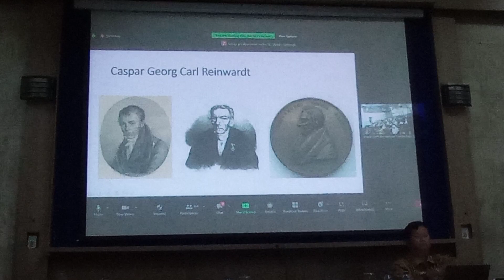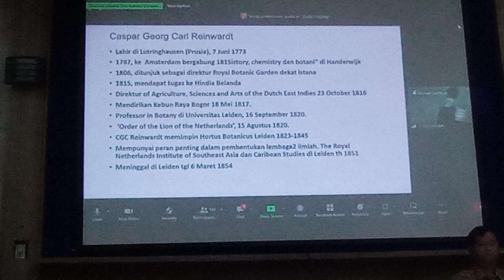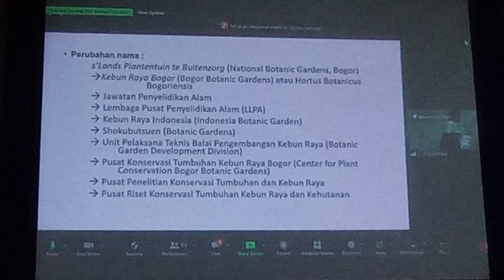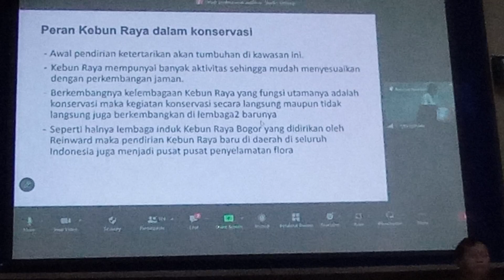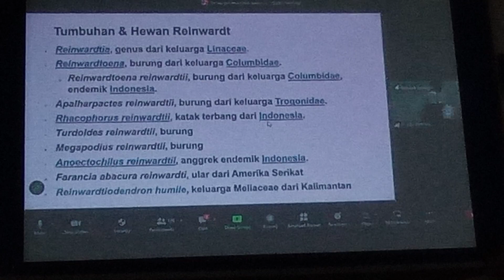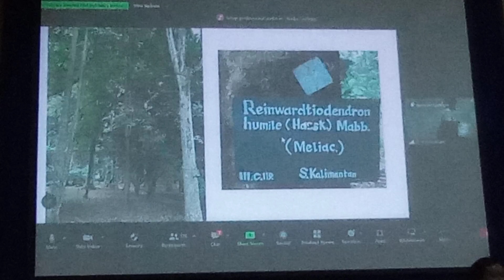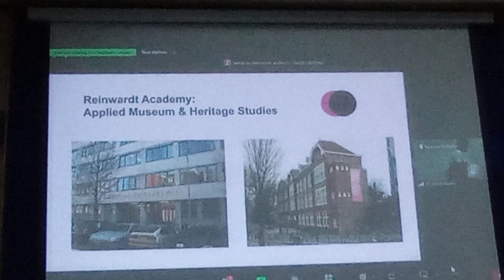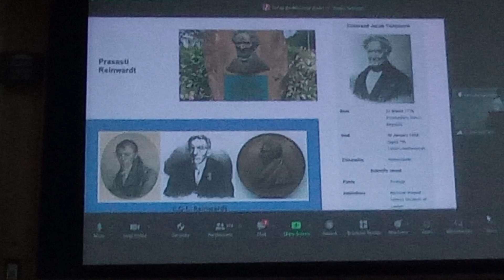REINWARDT-JEJAK SANG PERINTIS // Dr. Irawati